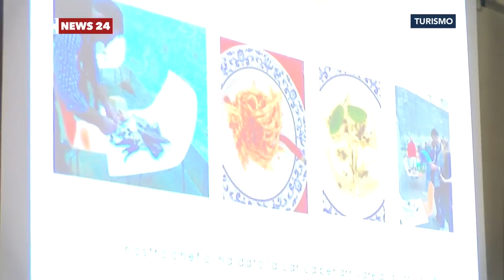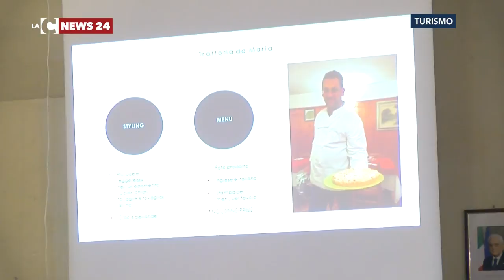Ad Aieta l’accoglienza è "social"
Un percorso di valorizzazione delle produzioni locali, attraverso una nuova piattaforma di sviluppo turistico. Capofila del progetto il comune di Aieta, nell’alto ionio cosentino.